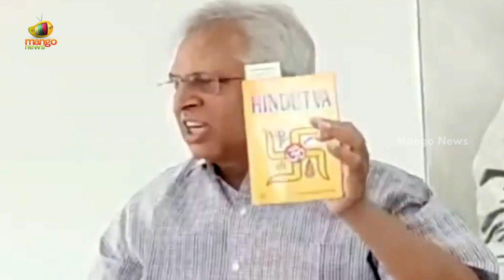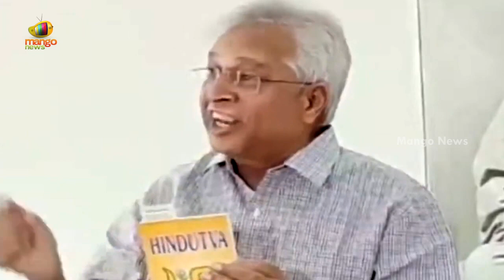Undavalli Aruna Kumar Says Reasons Behind Partition Of India and Pakistan | AP Politics | Mango News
Undavalli Aruna Kumar Says Reasons Behind Partition Of India and Pakistan.